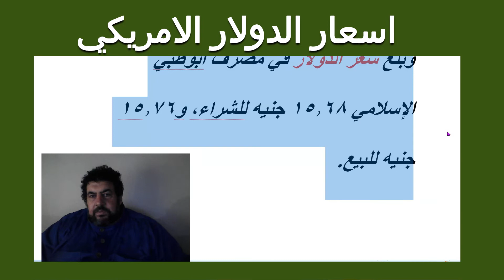اسعار الدولار الامريكي امام الجنية المصري 11/11/2021 في مصر